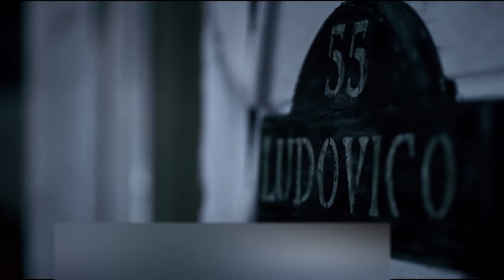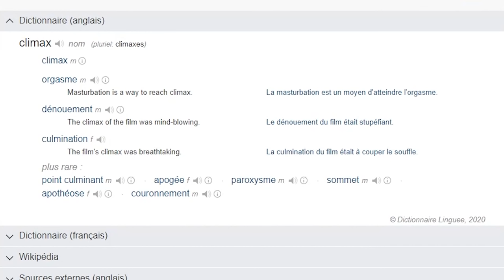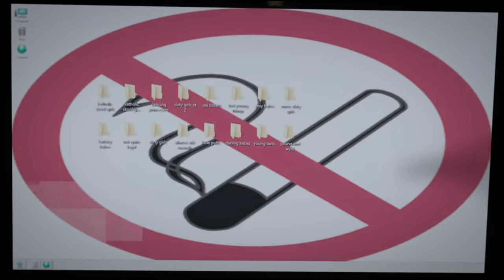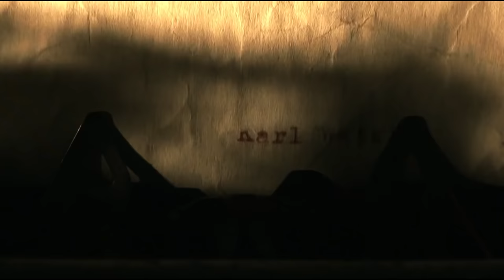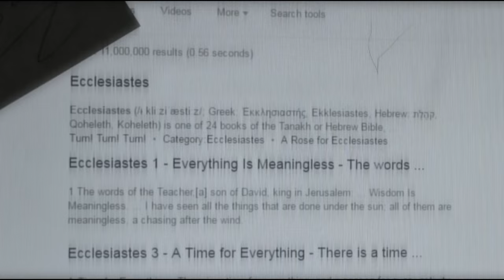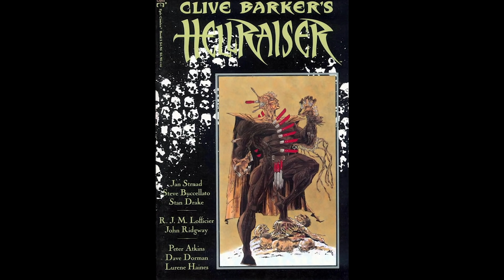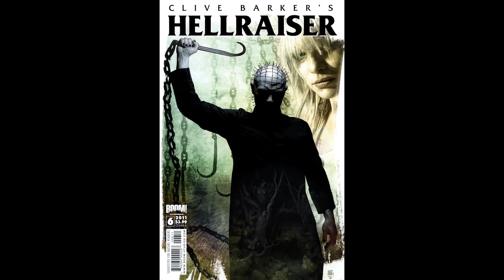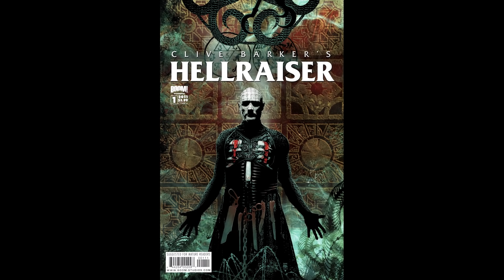Hellraiser 10 et autres bonus - La Fin [rétrospective partie 7]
C'est la fin de cette longue rétrospective sur la franchise Hellraiser! Abordons ensemble Hellraiser Origins, un projet alléchant mort dans l'œuf, Hellraiser Judgment qui est...bien moins mauvais que ses prédécesseurs! Et les comics publiés depuis 1989 autour de la franchise!

B.O. Hellraiser - Christopher Young
Hellraiser Judgment Opening Theme